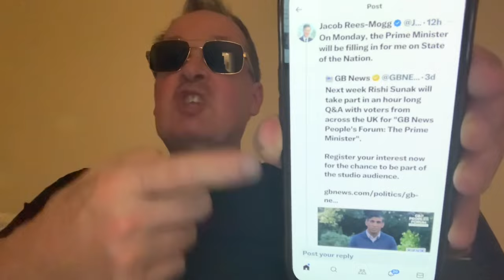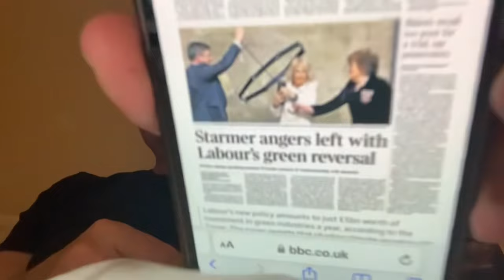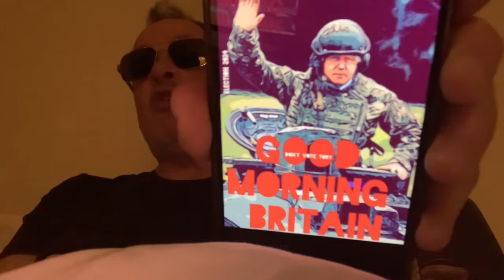GBNews Rishi, Sir U-turn